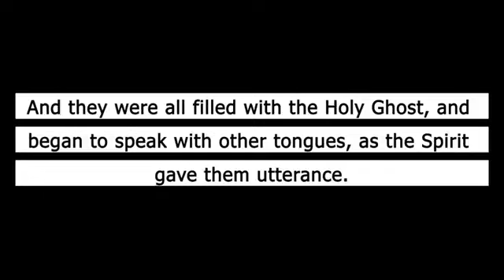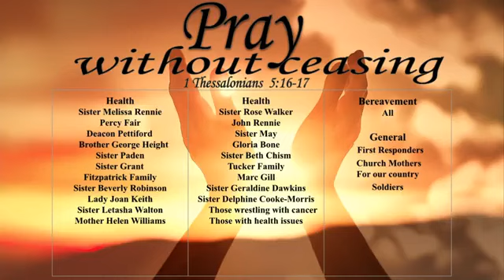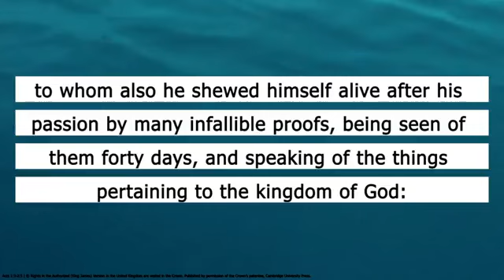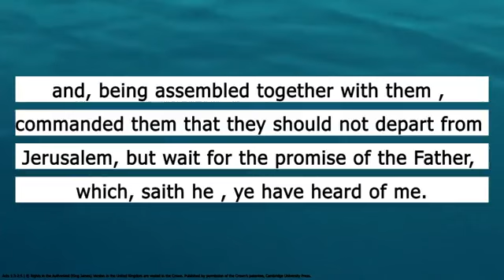May 19, 2024 - Apostle Fred Rubin / Community Refuge COOLJC - Manalapan, NJ